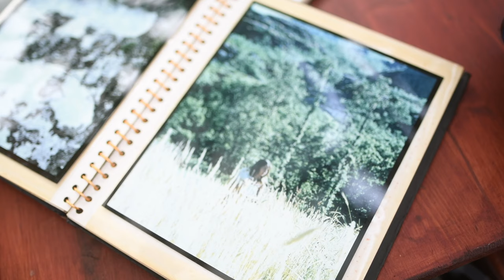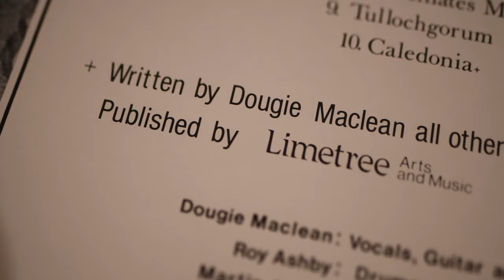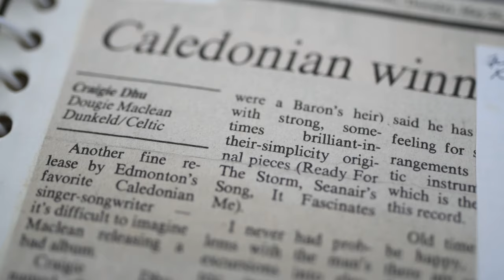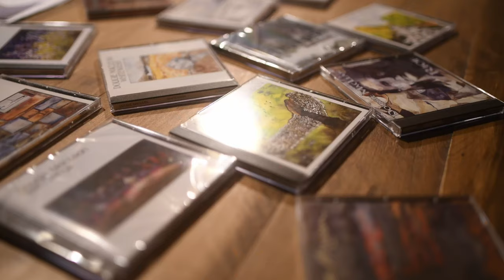Jennifer MacLean - Watercolour And Weaving